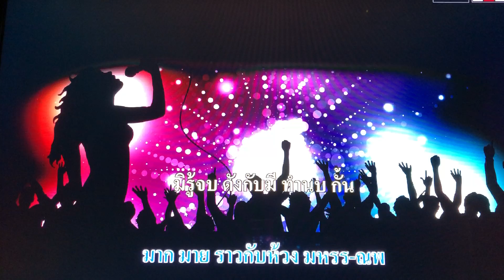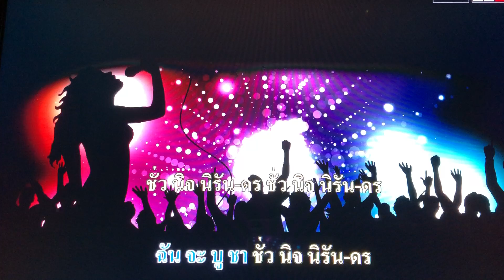ชั่วนิจนิรันดร